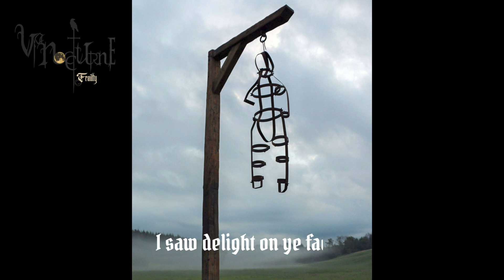VIA NOCTURNE-A Macabre Story(Feat.Pete Johansen),Official lyric video,Gothic Metal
-Label:Stranded Alien Production(Independent)
-Genre:Gothic/Dark Metal
-Album:Frailty
-Country:Canada(Québec city)

Via Nocturne is:
-Zita Bombardier(lead vocal,narative,choir)
-Bianca``Mia Lotus``Brochet(acoustic&classic guitars,cello,harp,dulcimer and ``Dark``ukulélé,choir)
-Rachel Prince(violin)
-Olivier Forest(drums&percussions)
-Danny Dubé(lead vocals,growls&screams,narrative,rythm guitars,bass,piano&keyboards,special effects,author,composer&lyricist,producer)
-Sombre Whispering Sirens choir(Zita Bombardier,Bianca Brochet,Catherine Charron-Drolet)
-Special guest musician(Mr.Pete Johansen on violin,``A Macabre Story``)

-Recorded,mixed and mastered by Yves``Doc``Drolet(studio sismique)
-Photography(Catherine Charron-Drolet)
-Stranded Alien Production logo(Dheeman Ghosh)
-Via Nocturne s logo and album graphic designs(Carine Beaupré,Lacerte Communications inc).
-Teaser graphic designer,official lyric video&animations(Paul Brunet,Lacerte communications inc).

-Special thanks to Alain Vezina and Mathieu Gauvin for letting us use the cover photo of La Cage,L histoire de la Corriveau documentary(2016),Merlin films

-Model:Zita Bombardier

-Makeup artist:Émilie Couture